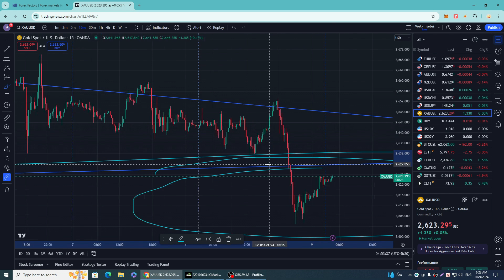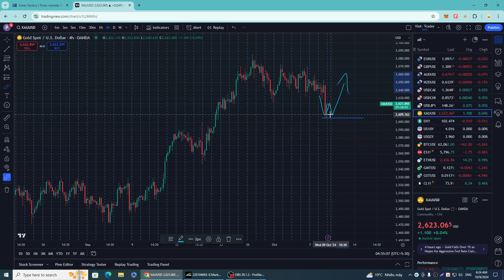Bản tin giá vàng 09.10.2024